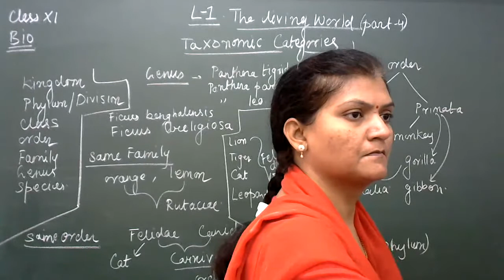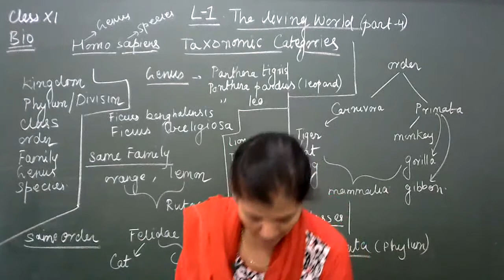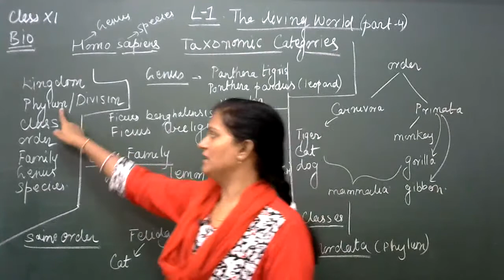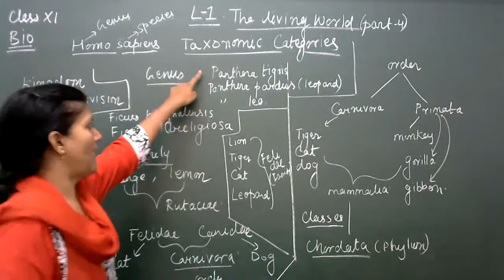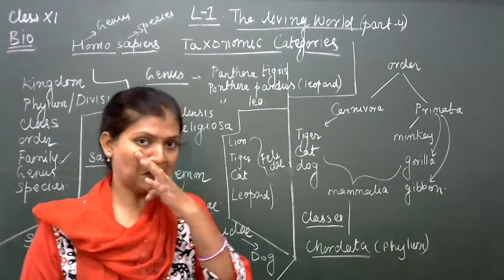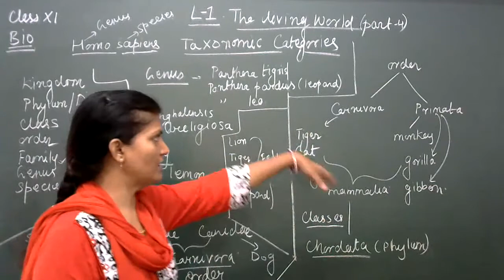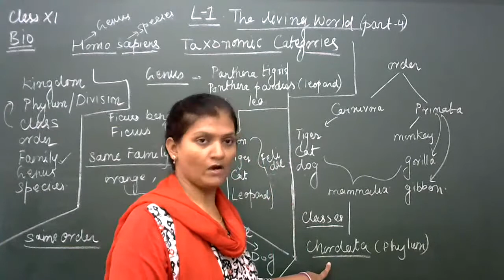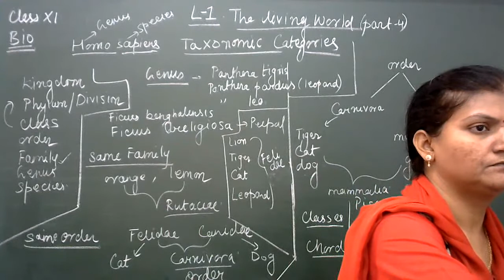Class XI Biology The Living World (Taxonomic Categories ) Part 4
Ms Kiran Kumari, TGT, AECS-04, Rawatbhata.